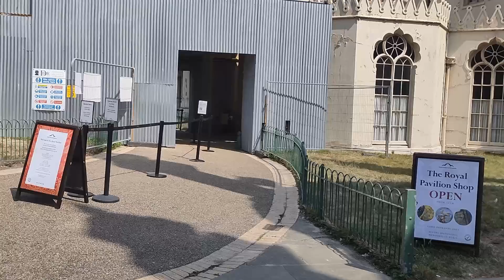Brighton Walk on a Glorious Sunshine day - The Royal Pavilion and Brighton streets | ENGLAND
Brighton is not just about its beach. On a hot summer day, if you want to escape the heat as well as the busy crowds, head over to the Royal Pavilion gardens. Served by a decent cafe, this garden is a great place to cool off before heading back to the beach. On the way, wander through its windy streets, where, if you are lucky, you may catch a local street band performing to the tourists and visitors enjoying the British summer in the alfresco pubs and restos. Ah! Walking Beast is suffering from Summer Nostalgia.

Walking Beast